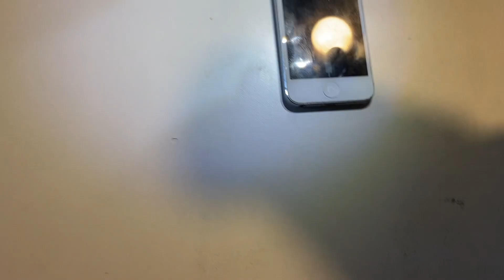GORED MASHING 4 - IPHONE 5!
It's been almost a whole year without a Gored Mashing episode and now it's back with smashing the living $h!t out of an iPhone 5!